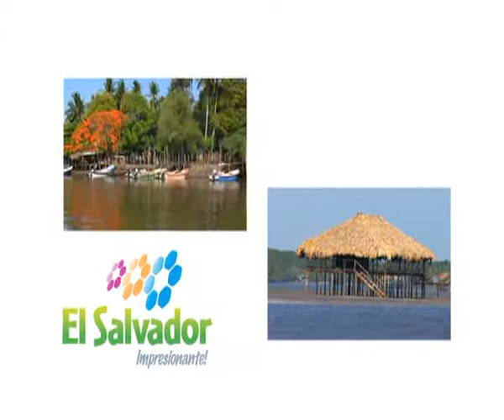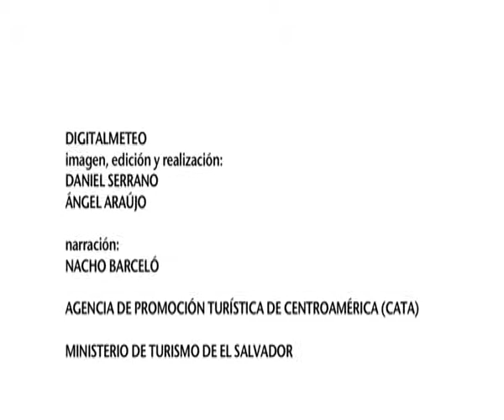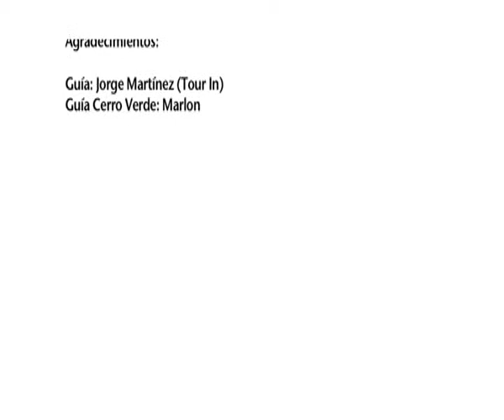El Salvador - Sapa Pana Travel - Engelstalige video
Sapa Pana Travel verzorgt unieke, luxe, individuele reizen op maat naar Latijns-Amerika en Antarctica. Ú bepaalt hoe uw reis eruit moet zien en in alles wordt rekening gehouden met úw wensen. Wij kennen de door ons aangeboden bestemmingen goed, omdat wij er verbleven en regelmatig teruggaan om nieuwe plekjes te ontdekken. Het is deze persoonlijke ervaring en expertise die de basis vormt van onze organisatie. Meer weten?